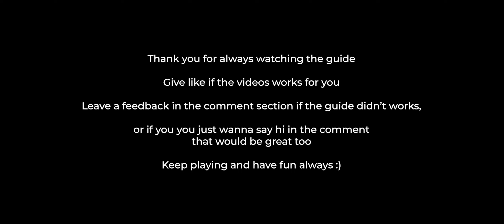Figure Fantasy: Interlude of Intoxication - Sword Sparring - Meitou - Shokudaikiri - 3 Star Guide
Figure Fantasy Event: Interlude of Intoxication - Sword Sparring - Meitou-Shokudaikiri - 3 Star Lineup

Are you struggling with clearing Interlude of Intoxication event? Don't be !! Just follow the guide and have fun always.

Chapter:
00:00 Opening Video
00:15 Hard
01:31 Torment
02:42 Closing

I. Brand New Theme Events Fight! Interlude of Intoxication Now Available
※Unlock Condition: Clear main story "4-15"

All-New Figurine "Masamune Date"Limited Rate Up
※Event Schedule:  Aug. 2, 06:00 - Aug. 22, 23:59
※Event Portal: "Blind Box" → "Limited Rate Up"
Event info: Use "Diamonds" or "Limited Blind Box Cards" to order Blind Boxes in [Limited Rate Up]. When obtaining an Ultra figurine, there will be a higher chance for it to be "Masamune Date", with a chance to directly obtain a Collector 1-Star "Masamune Date" (Pink 1-Star).

New Dungeon【Sword Sparring】
※Event Schedule: Aug. 2, 06:00 - Aug. 16, 23:59
※Event Portal: Interlude of Intoxication → Sword Sparring
※Event Info: Challenge stages of different difficulties to earn great rewards. Use "Latin Poetry Notes" to quickly sweep stages you've already cleared, to obtain the event items.

※Note: During the event, extra "Latin Poetry Notes" will be dropped when AFK, which can be used to sweep cleared stages. The event idle drops will end at Aug. 15, 23:59, but you can still claim the rewards before Aug. 16, 23:59, so you don't need to hold on to your phone and wait!

Meitou-Shokudaikiri
Meitou-WatariRaiKunimitsu
Meitou-Kagehide